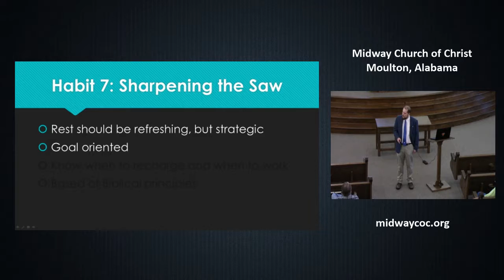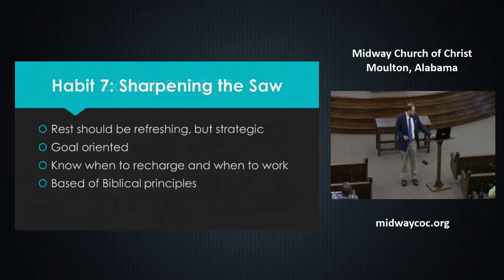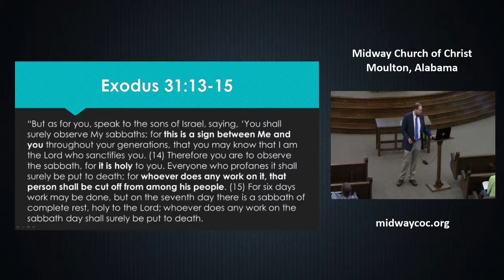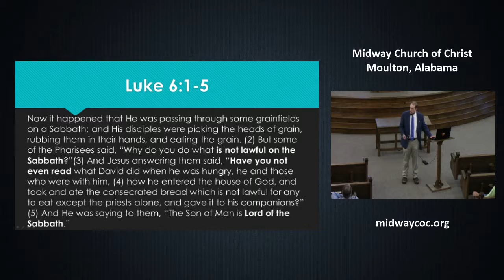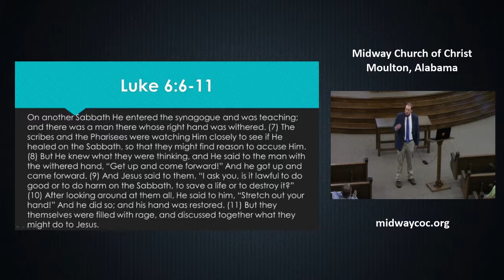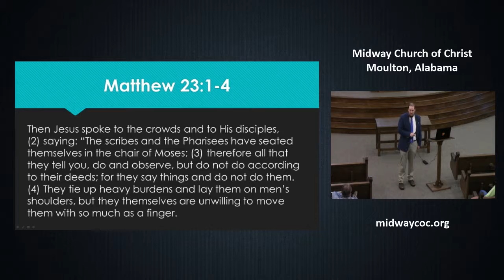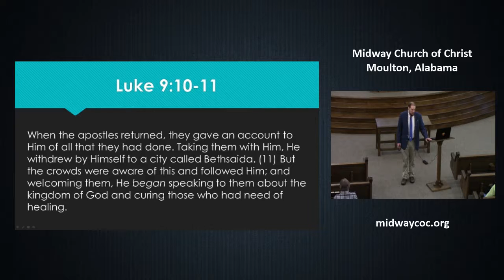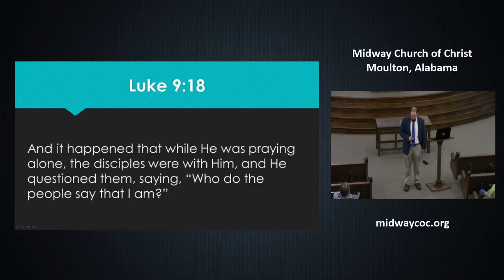Resting With God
What does the scripture say about rest and how it can be used to bring us closer to God?